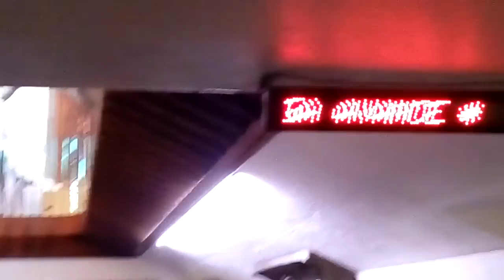Ahora si en los pies de la Virgen.